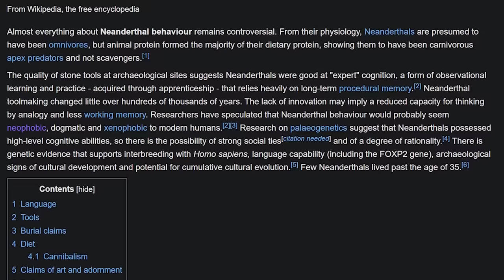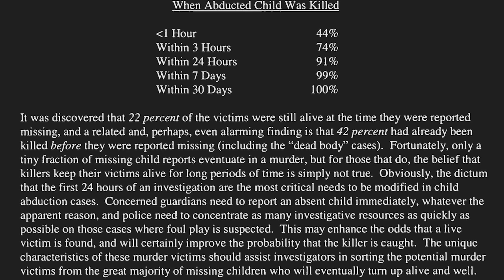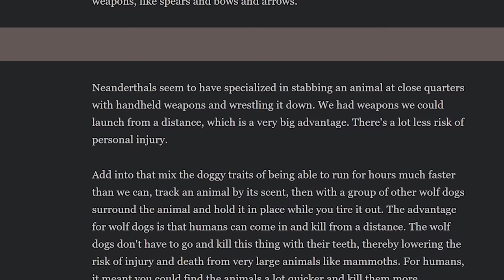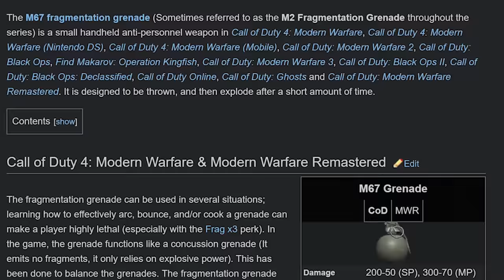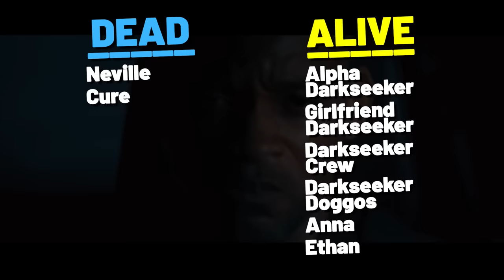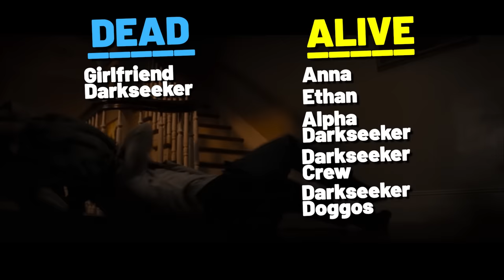How to Beat DR. NEVILLE in "I AM LEGEND"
If a reckless scientist created a virus that turned you into a zombie vampire determined to destroy humanity, what would you do?

In this How to Beat video, we’ll follow the Darkseekers, see if we can make better decisions, and ultimately attempt to beat Dr. Neville and the survivors in, I am Legend.

🎥 Watch I Am Legend (2007)...
Streaming (+ Rental Option)
🎥 Watch I Am Legend - Alternate Ending (2007)...
Streaming (+ Rental Option)